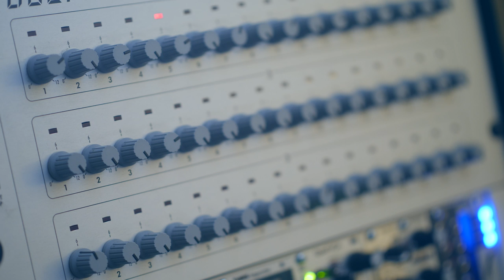Stages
Ideally, I would not make any clips longer than a minute. But things seem to move at their own pace in the modular world.

I appreciate this one saying what it has to say and moving along.